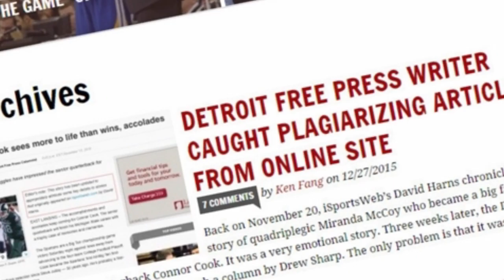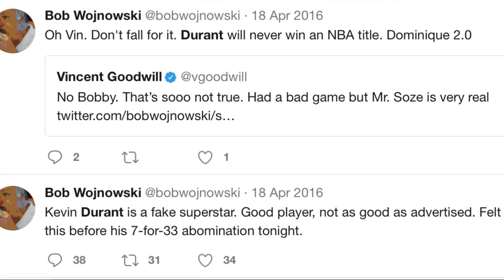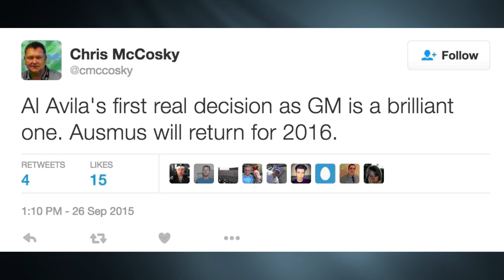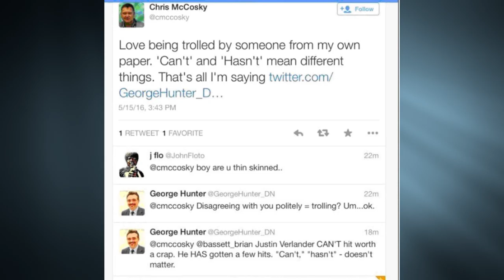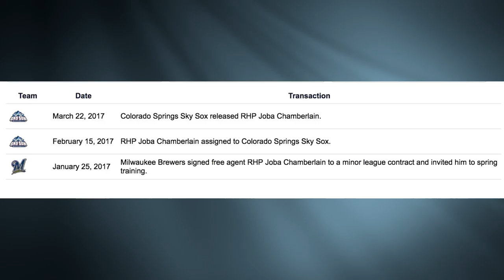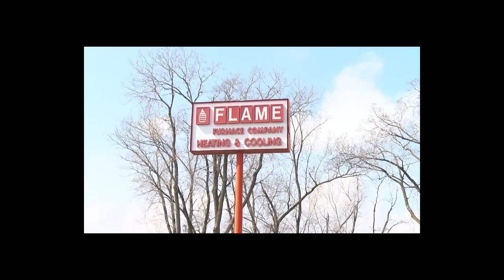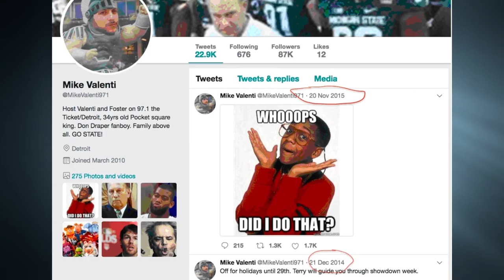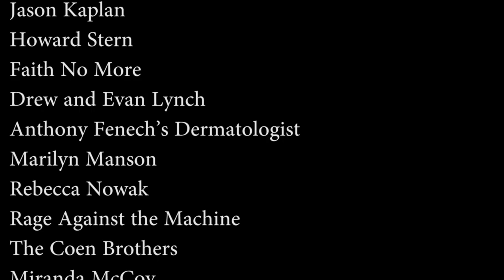DSR Tee Vee Episode 1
The DSR is on TV!!!  You've been warned.